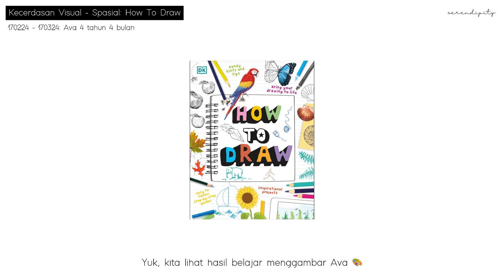STIMULASI KECERDASAN VISUAL-SPASIAL | HOW TO DRAW